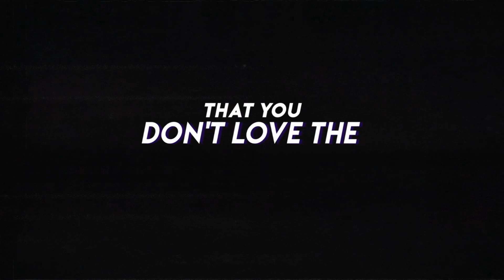Sweet but Cyko | Official Lyric Video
“Cykopath: Birth” Available Now! Lunime’s first light novel!

LYRICS:
Oh, he's sweet but a Cyko
A little bit Cyko
At night he's screamin'
"I'm-ma-ma-ma out my mind"
Oh, he's hot but a Cyko
So left but he's right though
He'll make you curse, but he’s a blessing
He'll rip your shirt within a second
Let him lead you on, on, on
'Cause he’s messin' with your head
He's poison but tasty
Yeah, people say, "Run, don't walk away"
'Cause he's sweet but a Cyko
See, someone said, "Don't drink his potions"
He'll kiss your neck with no emotion
When he's mean, you know you love it
'Cause he tastes so sweet, don't sugarcoat it
No, no, you'll play along
Girl, don't pretend that you don't love the pain